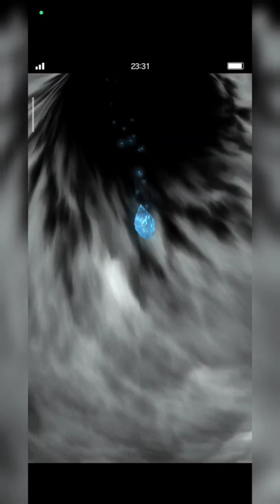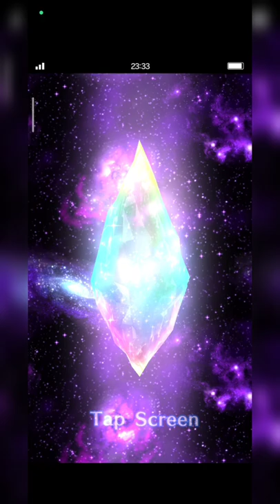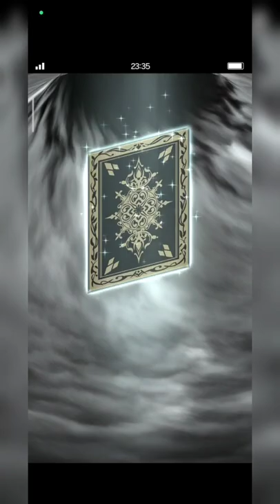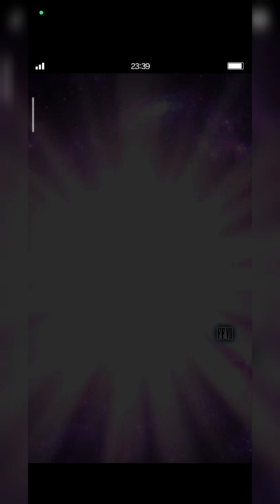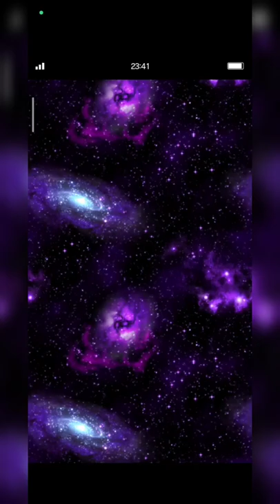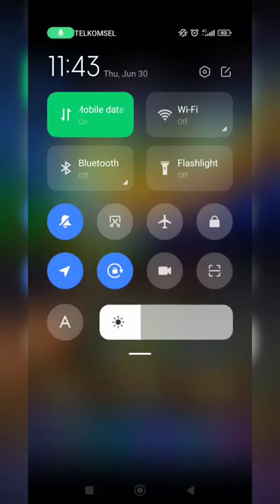Pulling Result on 28K Banner | All You Need is Strength, LFG!!!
Welcome to Gacha Fiesta!

I decided to spend all of my Lapis on 28K banner in order to get All You Need is Strength materia. Will I pull Paladin Sylvie?

Let's check it out, fams!

Wish you all good luck on your pulling result